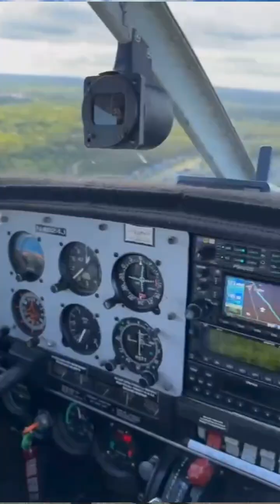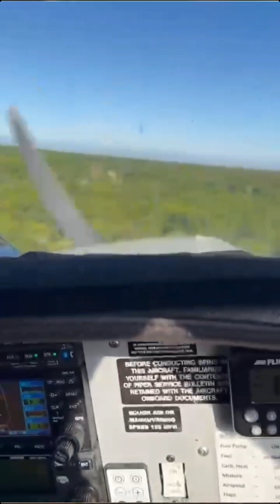Pro-Palestine vs. Pro-Israel rally in Jackson NJ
The Pro-Palestine vs. Pro-Israel rally in Jackson NJ Today

Plane plastered up with Israeli flag 🇮🇱 flies over pro-Palestinian rally in Jackson.

A view from inside and outside the Israeli-themed plane flying over the rally in Jackson this afternoon.

Huge thanks to Jackson police and Ocean county sheriff departments!